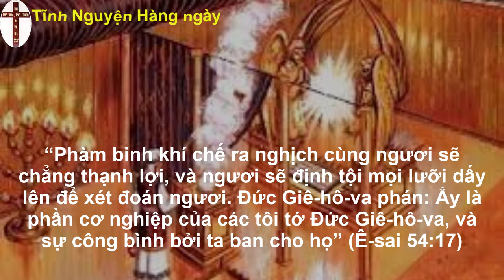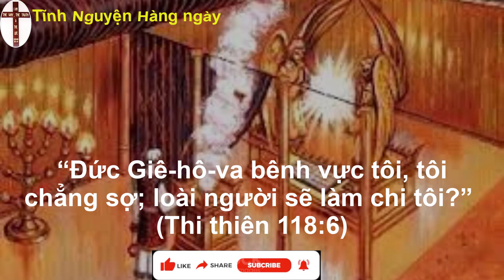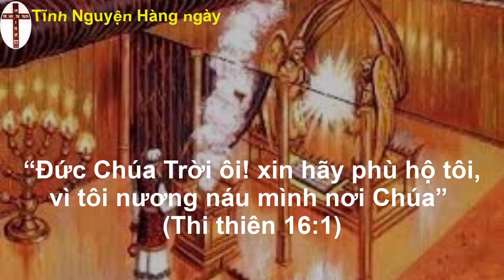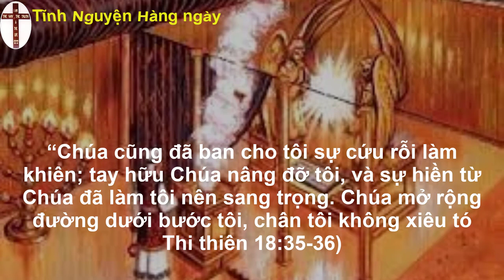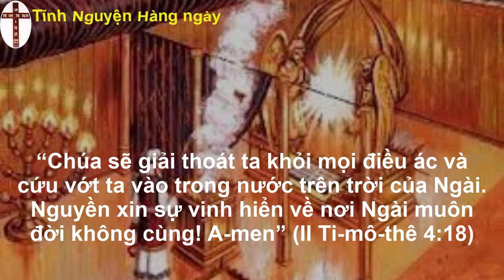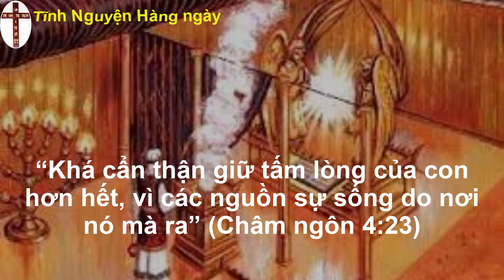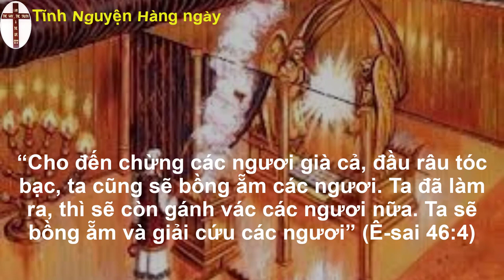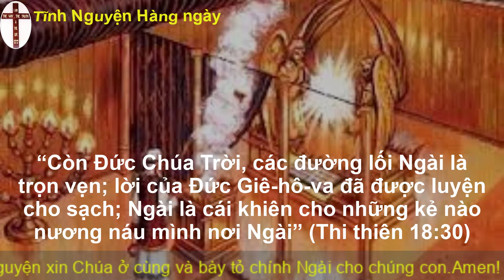Tĩnh nguyện hằng ngày 15/09/2022 | oneway radio